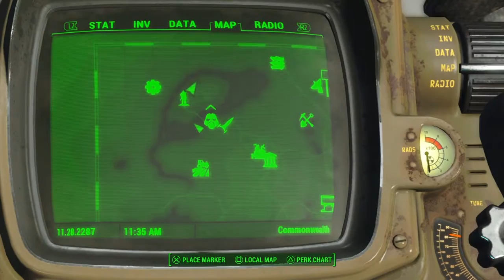A Great Friendship is Blooming | Fallout 4 Part 11